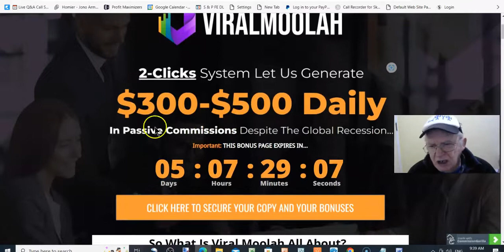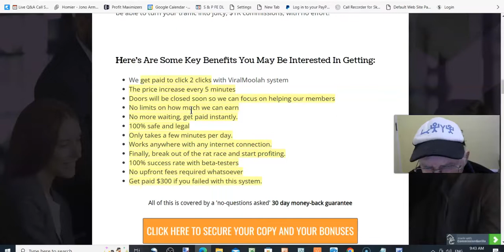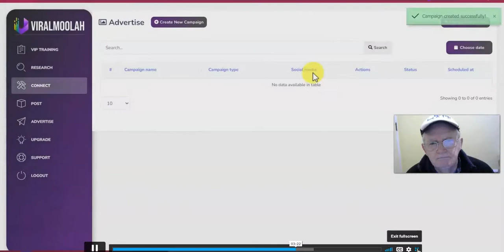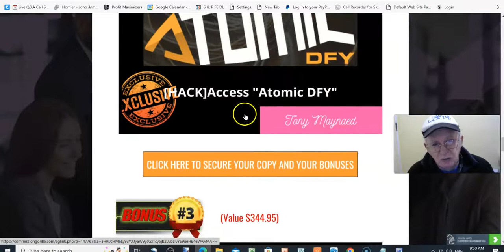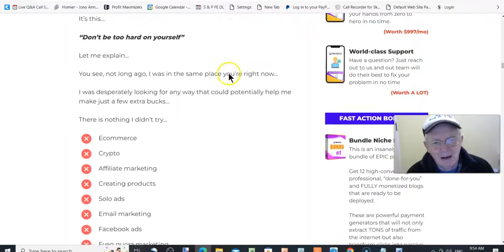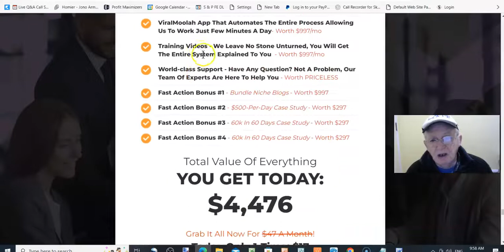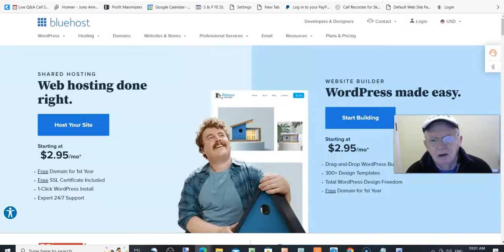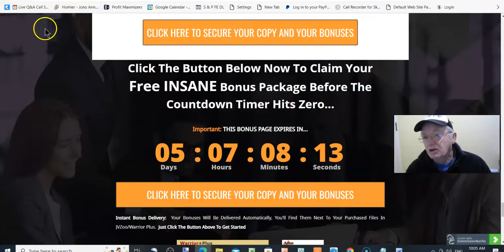Viral Moolah Review🍊PLUS 🍊CUSTOM BONUSES🍊🍊🍊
Thanks for checking out my  Viral Moolah Review.

Legally Hijack Thousands Of Buyers -Traffic From an Untapped Traffic Source

It’s created with one thing in mind…

Helping the new guy have a breakthrough With Viral Moolah… ANYONE will be able to unlock the power of buyer traffic with 2 clicks…